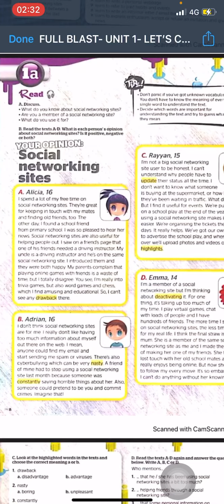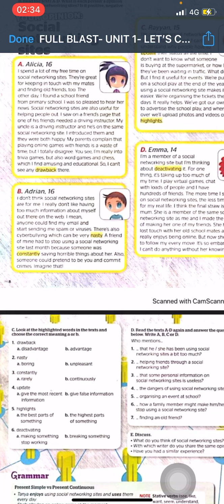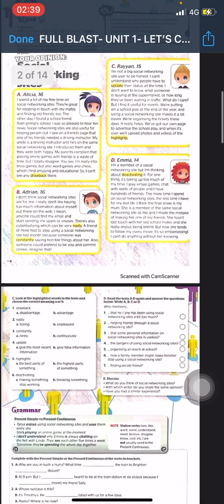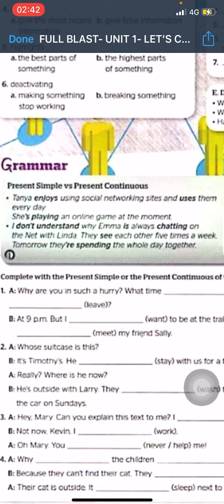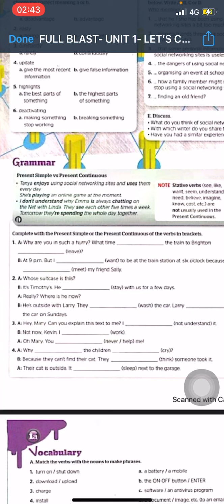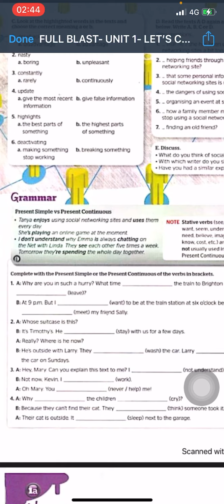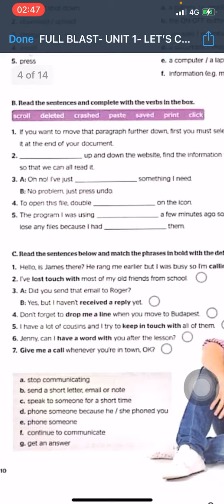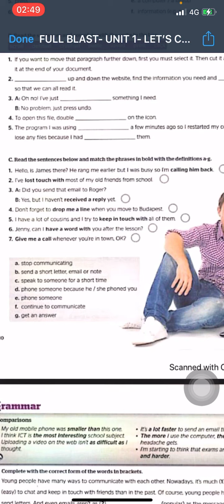PdPr FULL BLAST FORM 4 - UNIT 1 - LET’S CHAT (PART 1)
Teacher Fana is explaining to her form 4 students how to do exercises in Unit 1 from the Full Blast textbook.